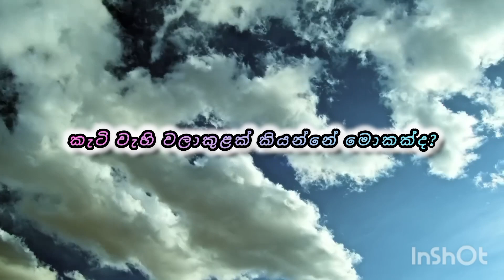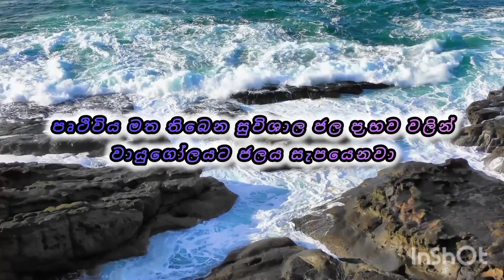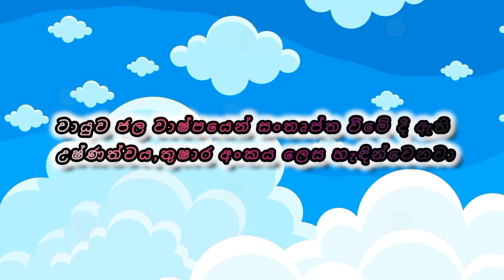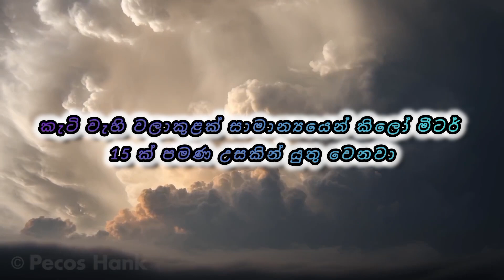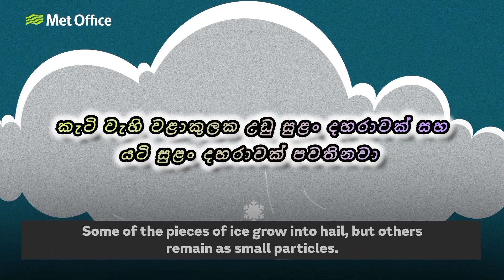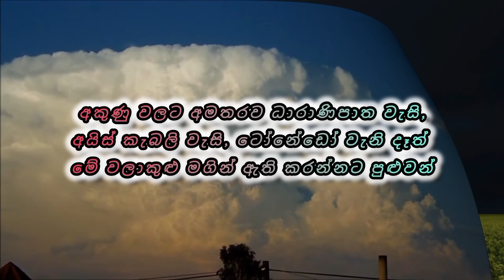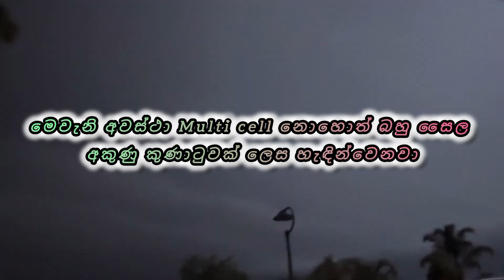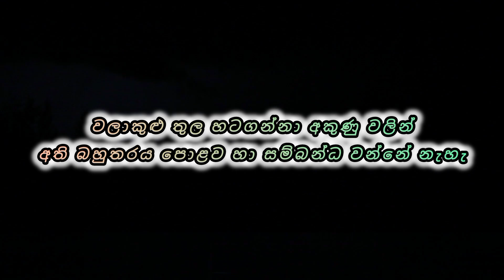කැටි වැහි වලාකුළු හැඳින්වීම ( Cumulonimbus - Introduction )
මෙහි ඇත්තේ කැටි වැහි වලාකුළු සම්බන්ධ ගෙන ආ සියළුම වීඩියෝ එකතු කල එහි සම්පූර්ණ වීඩියෝවයි.

නිවැරදි කිරීම  :- Super cell හෝ Multi cell යන්න සුපිරි සෛල හෝ බහු සෛල ලෙස නොව සුපිරි කෝෂ හා බහු කෝෂ ලෙස හැඳින්වීම වඩාත් නිවැරදිය.

Video Credits :-

sky timelapsese of cumulonimbus clouds with lightning wkrg

timelapse of cumulonimbus clouds kevin luo

Cumulonimbus time lapse denis prsa

lightning in cumulonimbus mind gangsta

scary close lightning and thunder compilation Australia OzForecasts

TOP 10 Best lightning strikes pecos hank

ULTIMATE DANGEROUS LIGHTNING STRIKE COMPILATION The Best Compilations

The Supercell - Mother of all storms   Pecos Hank

The Mesocyclone - Alien Storms Pecos Hank

How Weather Radar works June First

clouds forming waves. Time to lapse

A majestic supercell time lapse Fred McKinney

How does lightning work toronto symphony orchestra

How does lightning form Met office - Learn about weather

Thunderstorm at christmas night at Gold Coast  2023  Juno Chen

Nacreous Clods Timelapse Steinar Midtskogen

ScienceCasts : An early start for Noctilucent Clouds

Layers of the Atmosphere | What is Atmosphere | Animation VectorGlobe - Know the World

Musician: @iksonmusic